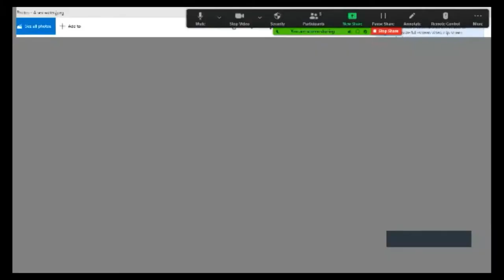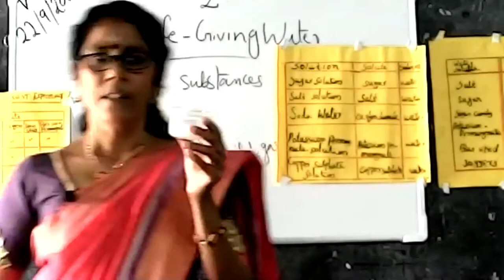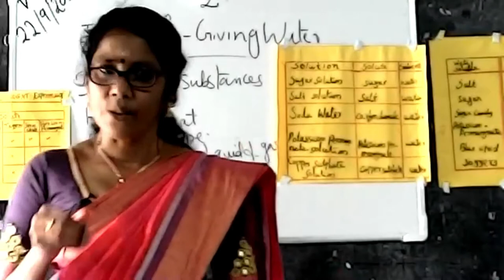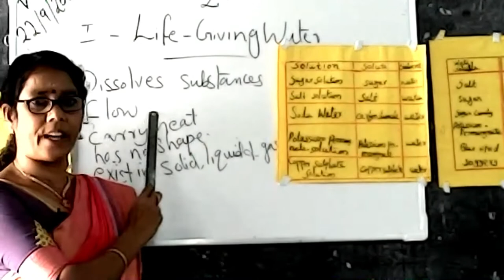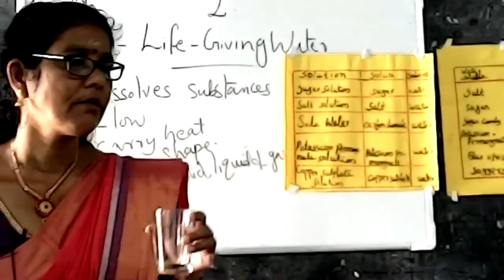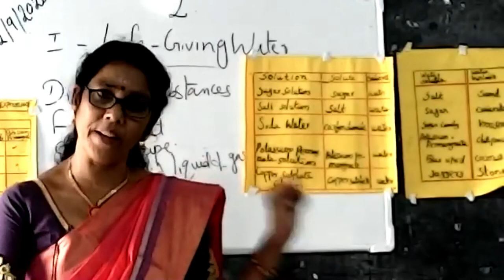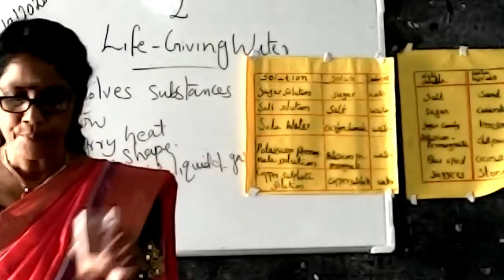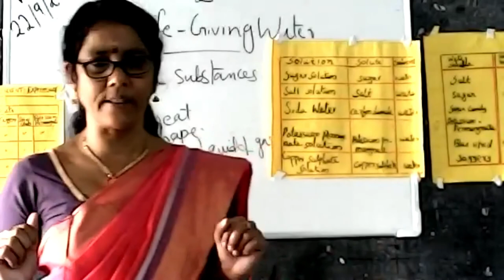STD : V || BASIC SCIENCE || CHAPTER 2 || LIFE - GIVING WATER || PART 1|| by VALSALA M. K.